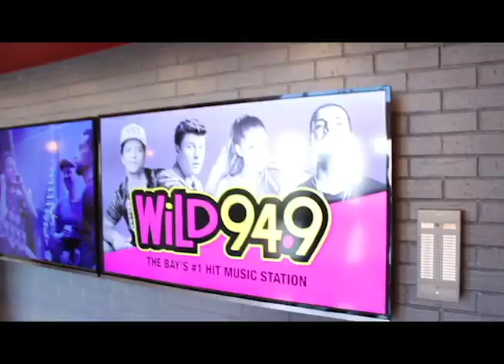Ryan Hemsworth Exclusive Interview with AllBayMusic strolls through downtown S.F.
Ryan Hemsworth sits down with AllBayMusic C.O.O. Don P to talk about his new single "Hunnid" ft. Yakki and Bay Area Factor and legend Earl (E-40) Stevens. Ryan also spoke about his transition from EDM to Rap/Rnb/Hiphop and life out on the road. Ryan saw it was such a nice day out, he wanted to see the city, so we all mobbed down to 106 KMEL radio station and I Heart Radio Ryan did a cool interview with "Special"  and chopped some music game 101 with Big Von along with Op, and music executive Dante Thompson (Entertainment One)